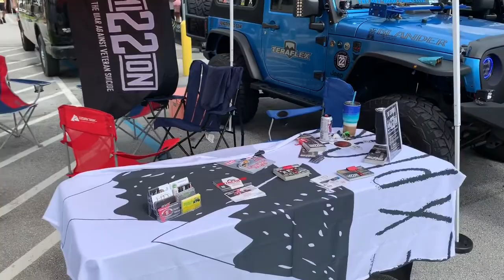I Went to Cars and Coffee in Palm Beach!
I always like to see how other "Cars and Coffee" style events are organized, so I try to attend them whenever I travel. Last weekend, I was in Palm Beach FL for vacation, so I stopped by Cars and Coffee Palm Beach. This meet had a great variety of cars, trucks, and even lifted Jeeps, and the whole thing is very well organized.

Thanks to John and the Palm Beach Cars and Coffee team for their hospitality and for putting on a great meet!